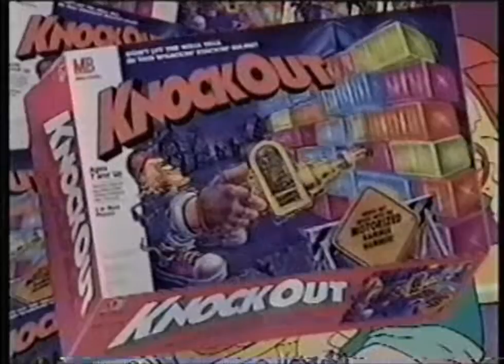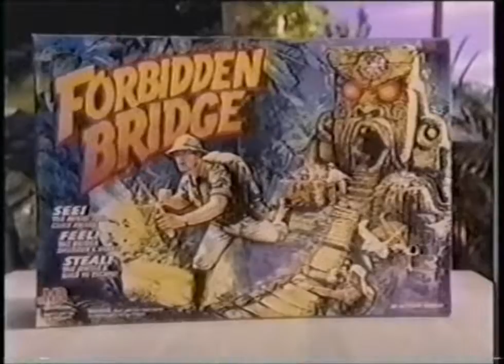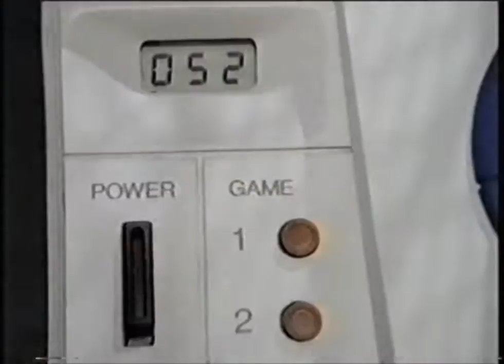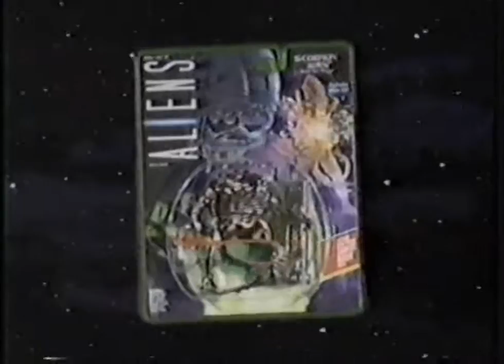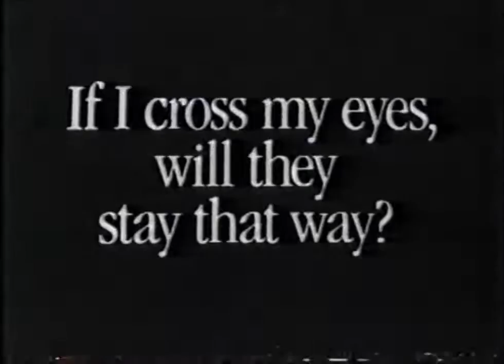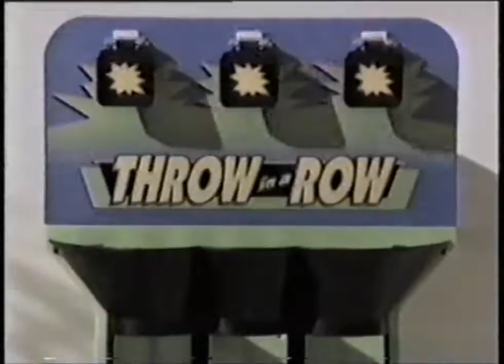TBS Commercials (November 26, 1993) [720p60] (Part 1 of 2)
This is a compilation of multiple commercial breaks captured during Bugs Bunny cartoons (named the TBS Bugs-A-Thon,) which aired as part of 'The Great International Toon In' on TBS. This was, according to the Cartoon Network wiki, “a set of six 14-hour cartoon marathons that were seen on six Turner entertainment networks around the world on Black Friday on November 26, 1993.”